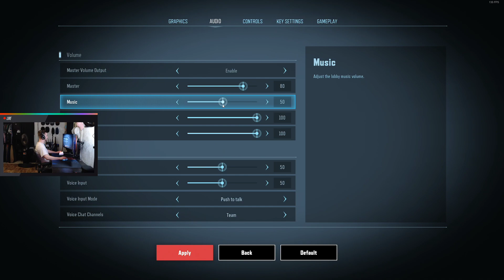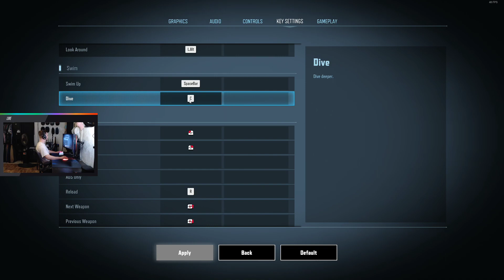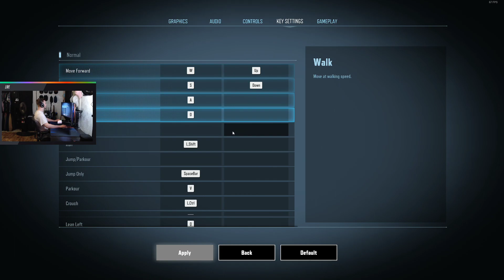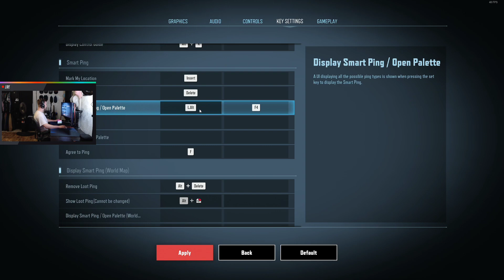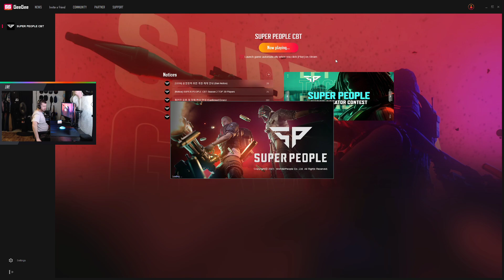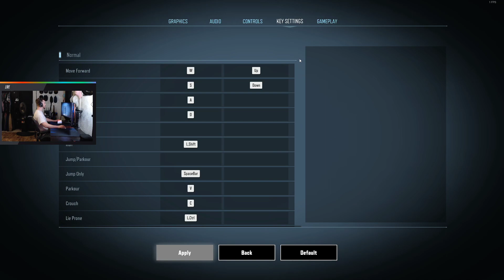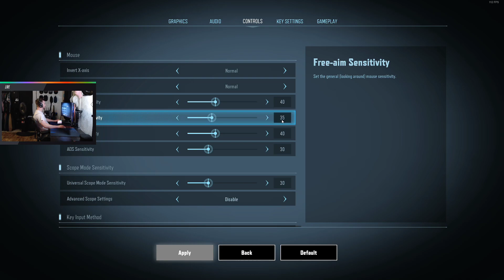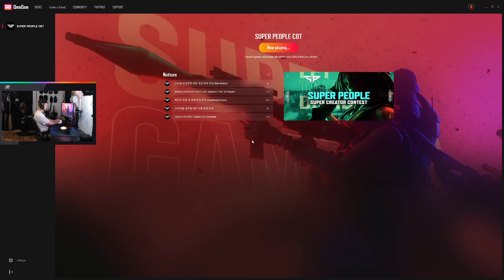SUPER PEOPLE CBT - Stream 1